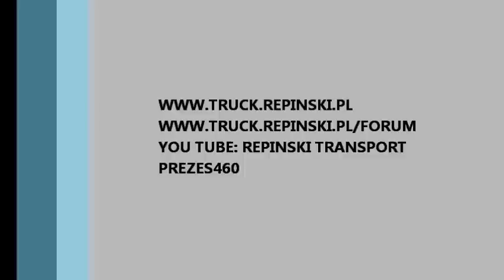54 & Walking Floor